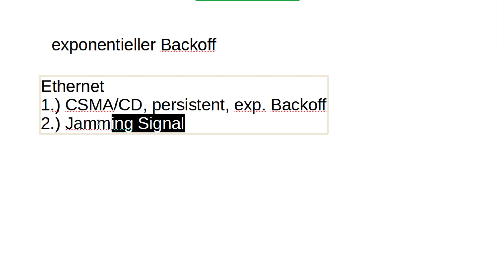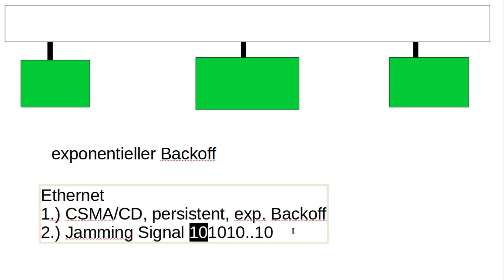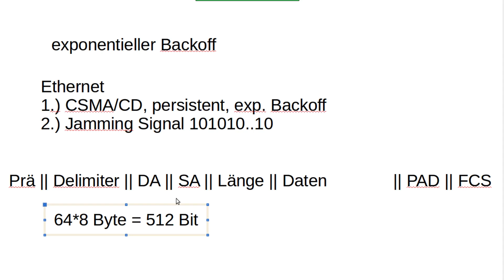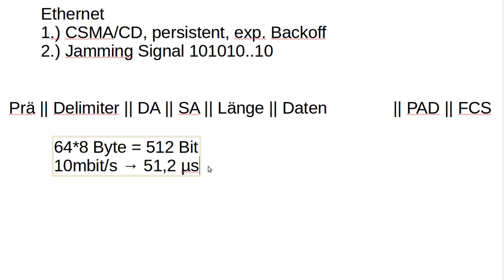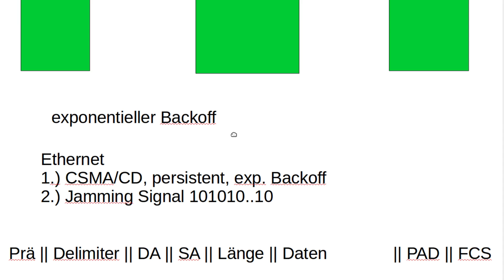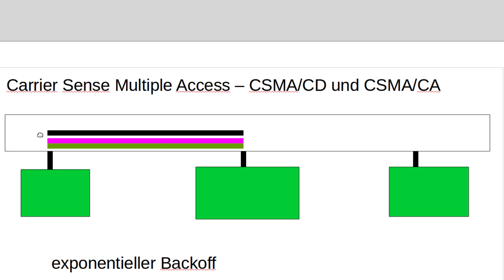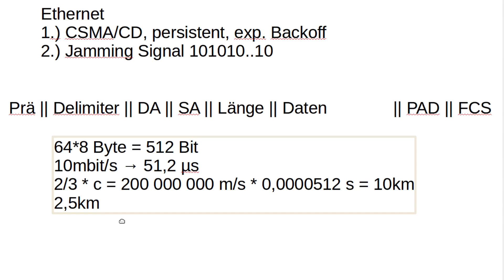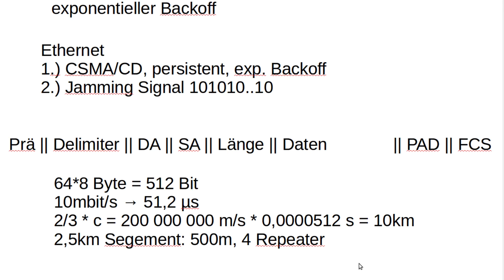Netzwerktechnik Tutorial #22 - Ethernet